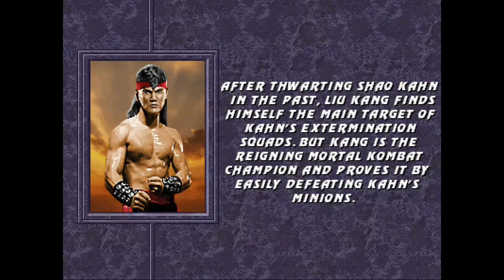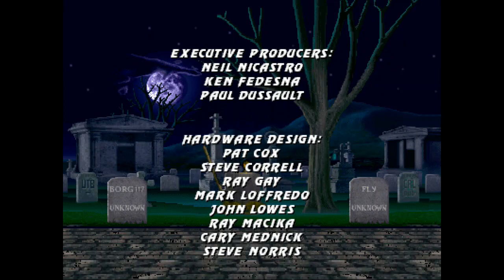Mortal Kombat Trilogy (MK Komplete - Mugen) - Liu Kang MK2